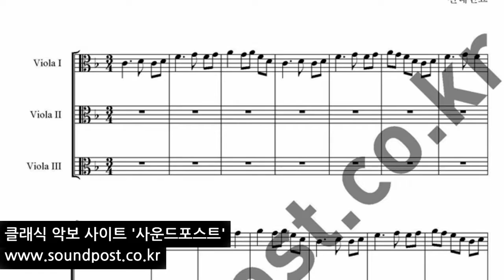아리랑(Arirang) 3중주 악보(score) :비올라, 비올라, 비올라